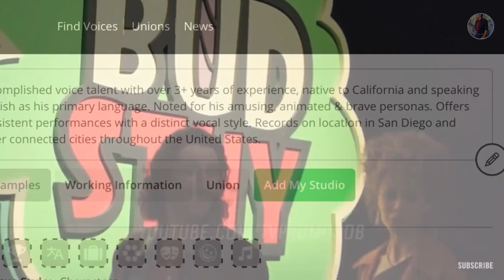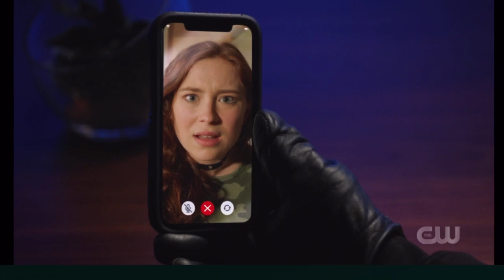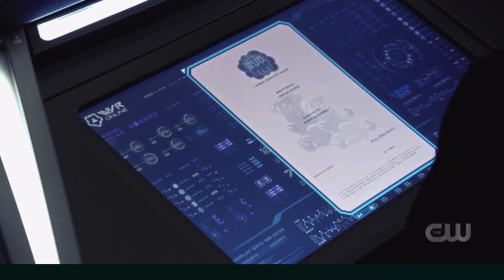DC’s Legends of Tomorrow Season 6 Episode 9 Recap | Z Returns To The Legends of Tomorrow?!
DC’s Legends of Tomorrow 6x07 Promo “Back to the Finale Part II” (HD) Season 6 Episode 7 Trailer

-My Videos-

CW Show Legends of Tomorrow
Cast:   • Brandon Routh as Ray Palmer / Atom
* Caity Lotz as Sara Lance / White Canary
* Maisie Richardson-Sellers as Charlie / Clotho
* Tala Ashe as Zari Tarazi and Zari Tomaz
* Jes Macallan as Ava Sharpe
* Courtney Ford as Nora Darhk
* Olivia Swann as Astra Logue
* Amy Louise Pemberton as Gideon
* Nick Zano as Nate Heywood / Steel
* Dominic Purcell as Mick Rory / Heat Wave
* Matt Ryan as John Constantine
* Wentworth Miller as Leonard Snart / Captain Cold

Creators: Greg Berlanti, Marc Guggenheim, Andrew Kreisberg, and Phil Klemmer

-Intro Graphics and Sound Effects-
Development & Design

Daniel Gasper & dgMotion Mobile/Desktop

Template Design

Samuel Cavalli & SC Motion

Music & SoundFX

Jether Garotti Junior
        AudioJungle